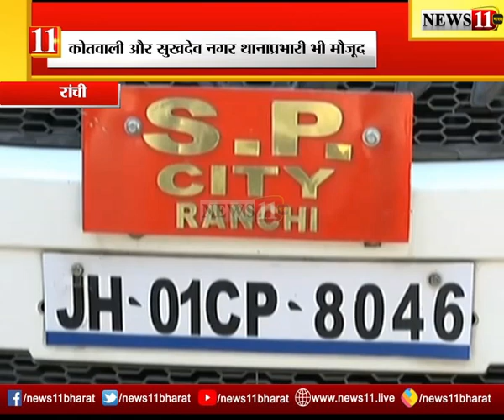CM के काफिले पर हमला मामला, SIT के अधिकारियों के साथ जिला पुलिस बल की बैठक